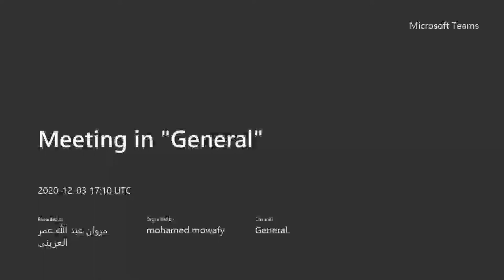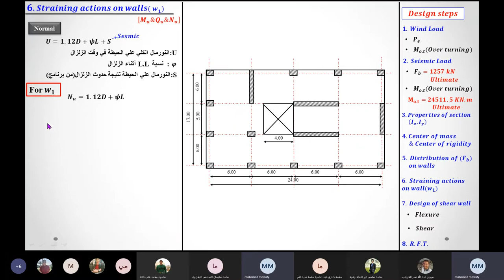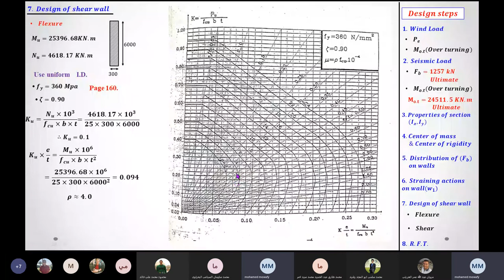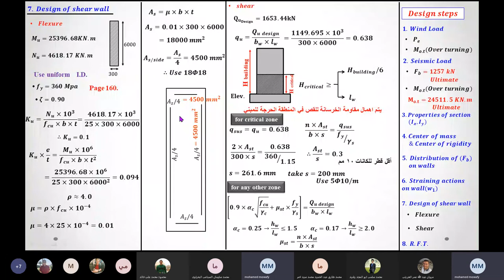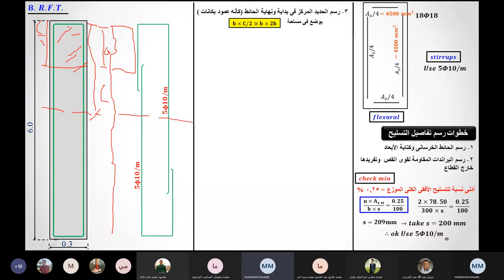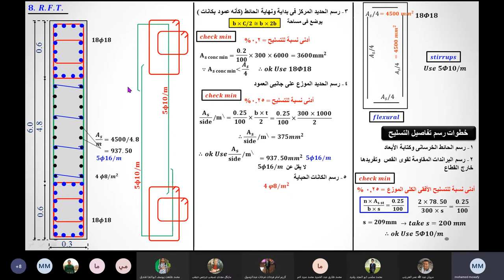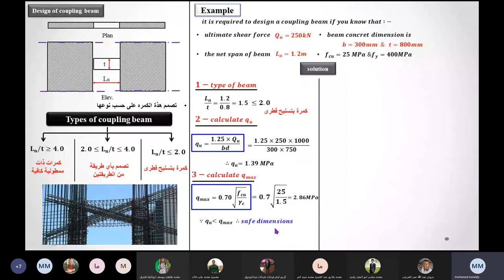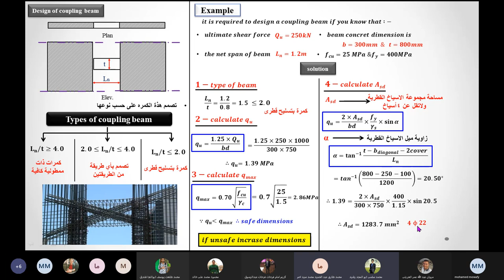سكشن خرسانه 9 م.موافى